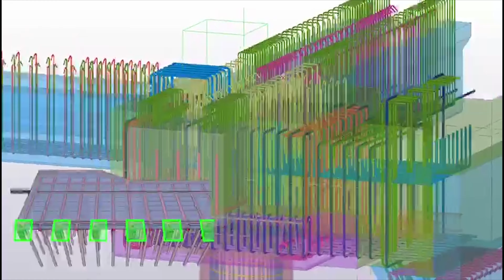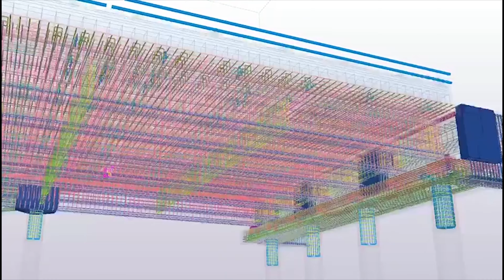Tekla Structure - Pemodelan Dermaga - BIM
Mungkin dari pengguna software 3D tingkat lanjut sudah banyak mengetahui apa itu tekla structures. Tetapi banyak juga yang belum mengetahui fitur, fungsi dan kegunaan dari tekla ini.

Untuk membangun sebuah mega projek seperti lapangan sepak bola, menara, gedung bertingkat, kilang minyak, jembatan dan lainnya membutuhkan software yang tidak hanya mendesain melainkan menganalisa dengan mengeluarkan report yang lengkap.

Tekla structures adalah software yang bisa menjawab semua permasalahan tersebut. Berikut penjelasan mengenai software tekla structures.